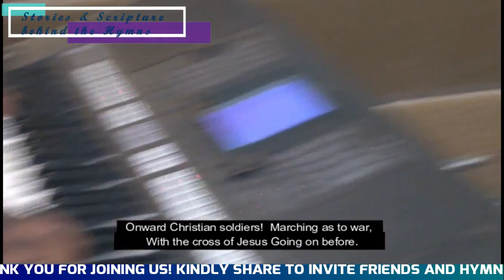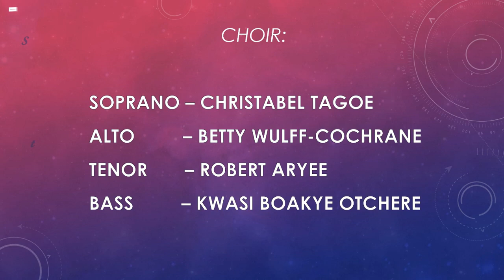Stories & Scripture behind the Hymns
A virtual Hymn Request Service